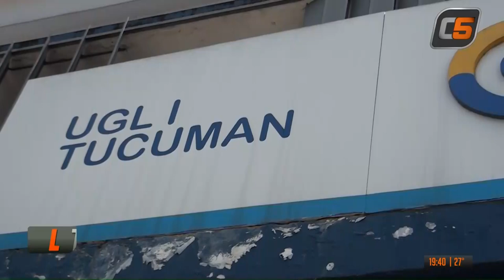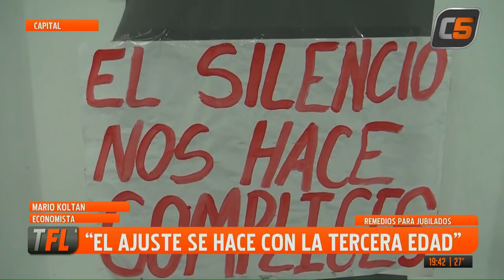REMEDIO PARA JUBILADOS: "EL AJUSTE SE HACE CON LA TERCERA EDAD" 06-12-2024